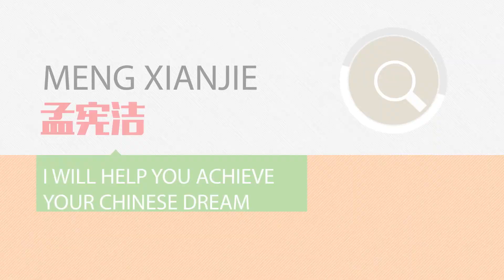Speak native Chinese with professional Chinese teacher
Remember the first time you came China and didn't know how to communicate with native speaker; Think you have a strong desire to go a beautiful country, but language is the big hinder for you.